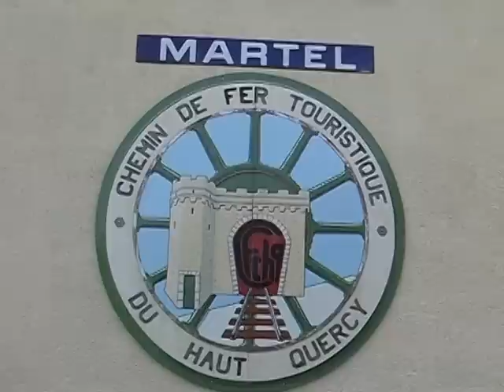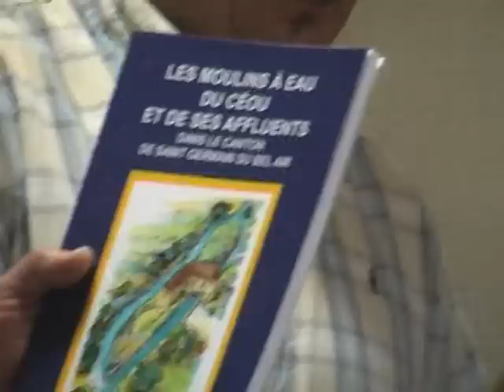jumelage 2014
Retrouvailles avec nos amis bretons!!!